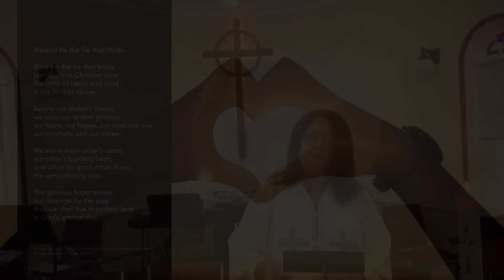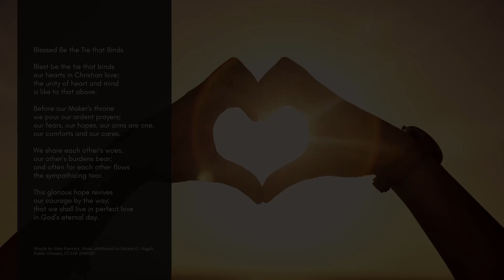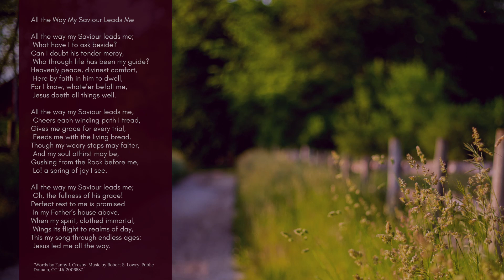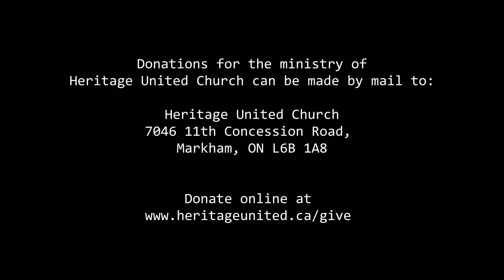Sunday, May 3, 2020 - The Good Shepherd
In our reading this week, from the Gospel of John, we hear the familiar parable of the shepherd and the sheep. Here Jesus presents himself as the gate of the sheep pen, the place where the sheep are kept safe and secure. Jesus says in the next verse following our reading for today that, “I am the good shepherd.”

What we learn from our reading for this week is that Jesus - whether gate keeper or shepherd - is that he is the opposite of the thief's who come to steal and destroy. Jesus has come to bring life, and to bring it abundantly.

During this Easter season the message continues to be that Jesus came to share with us something that is way better than anything else we can imagine!